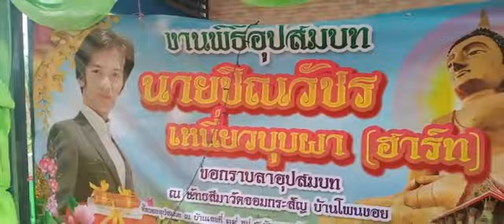Thaïlande la tradition des villages de l'issan dans mon village